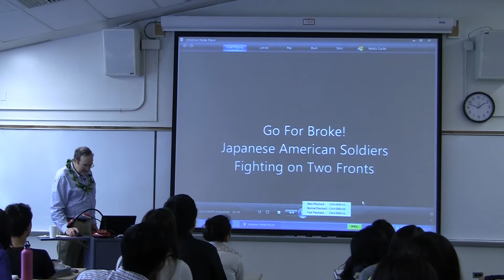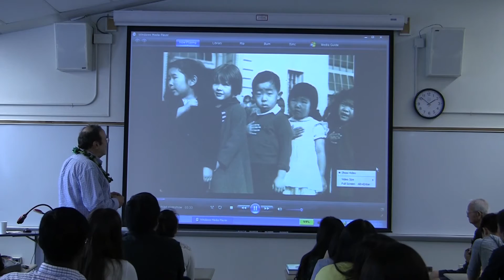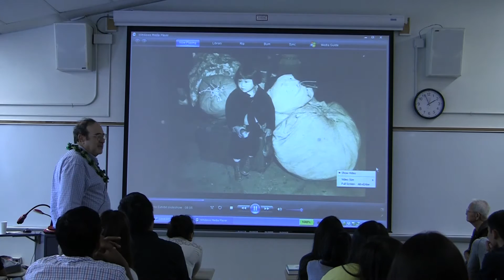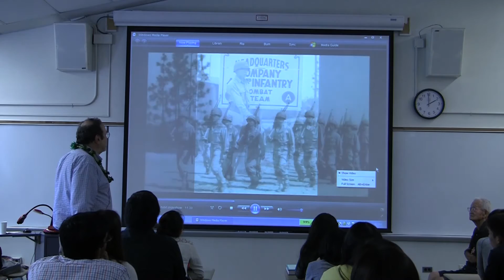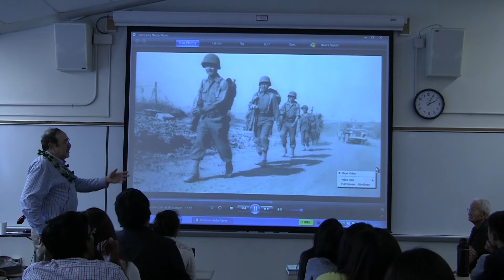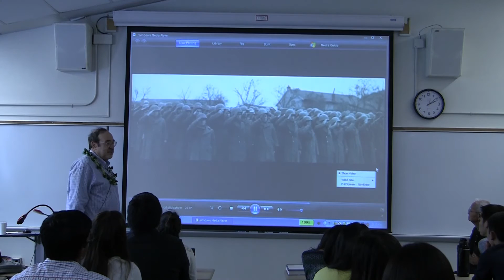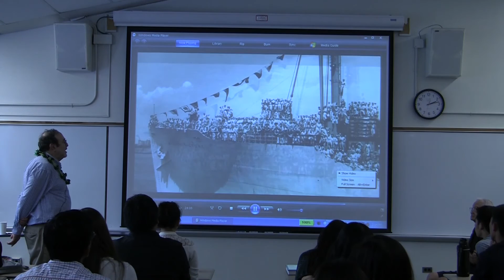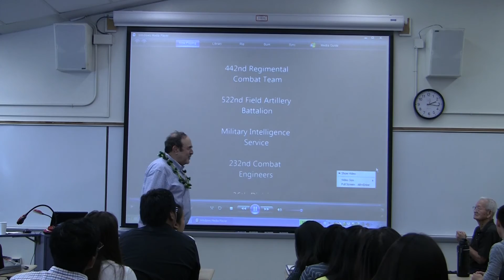Eric Saul Speaks to Punahou Students (April 2, 2014)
Eric Saul, noted historian of Nisei Veterans and the Holocaust, speaks to a combined Japanese Language Honors and JROTC class.